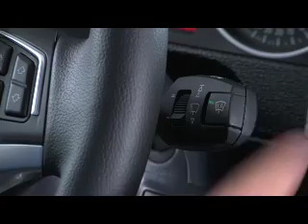How to operate the X1 Rain Sensor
Instructional video on how to operate the X1 Rain Sensor.

For more information please visit the Don Jacobs BMW service department